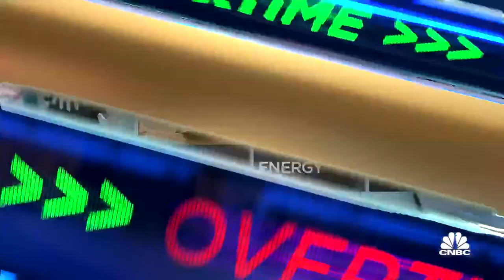Courtney Garcia sees Bear Market Opportunities in Energy, Industrials, Materials and Banking